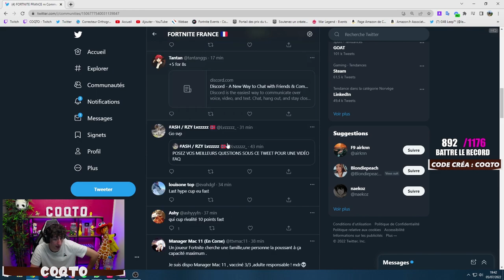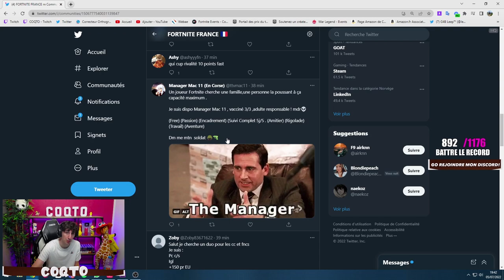JE FAIS MA PREMIERE DUO CASH CUP SUR FORTNITE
Ma première duo cash cup